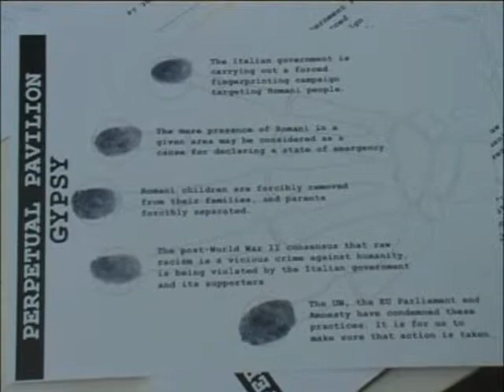DOMUS Video of PERPETUAL Gypsy PAVILION Launch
At the Venice Biennale in 2009